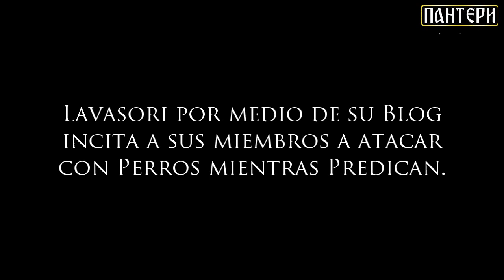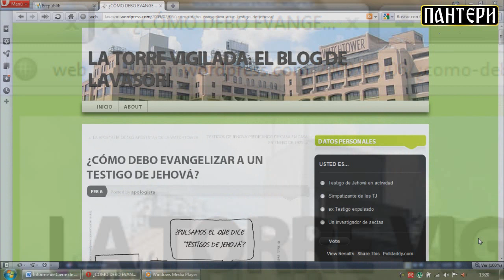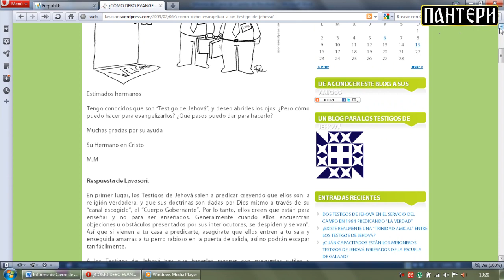[Testigos de Jehová] Apóstata Lavasori incita a atacarles con perros mientras predican.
El usuario "Lavasori" (también conocido por sus cuentas "Apologista1", "ItaloRobert", "FuerzaLavasoriana", entre otras) da recomendaciones en su blog a un usuario de como "evangelizarles". La manera correcta de evangelizar a un Testigo de Jehová es atacarle con un "perro rabioso".

¿Usted cree que es cristiano el atacar con perros rabiosos?